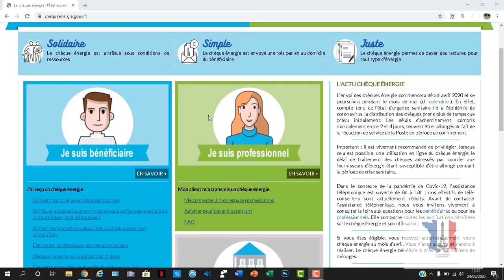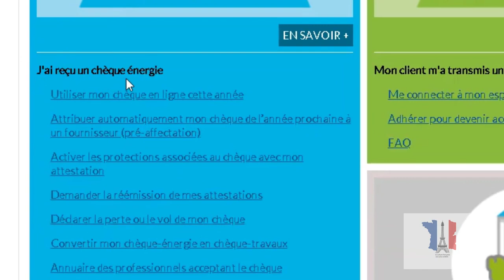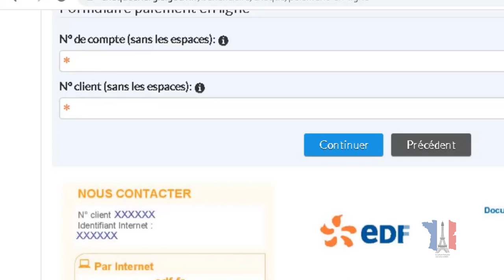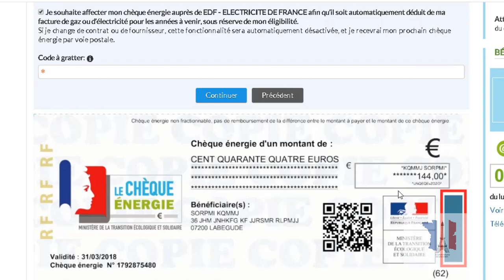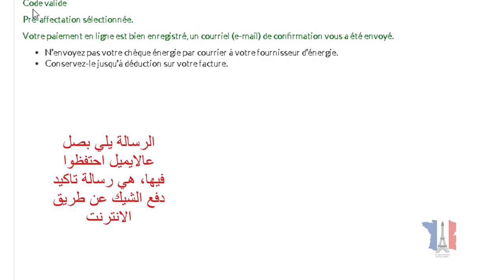شيك الطاقة واسهل طريقة للدفع عن طريق الانترنت chèque énergie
طريقة دفع شيك الطاقة باسهل طريقة، تعلم واعتمد على نفسك

Moelleux au chocolat
كعكة الشوكولا الفرنسية ناعمة الملمس